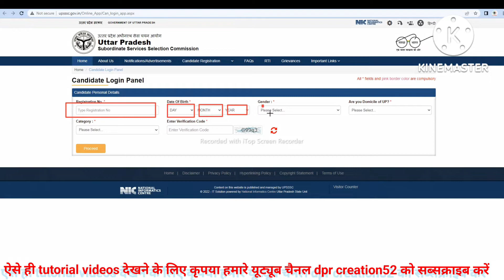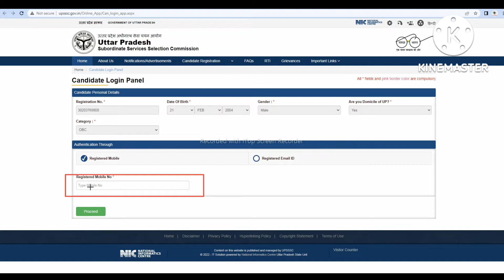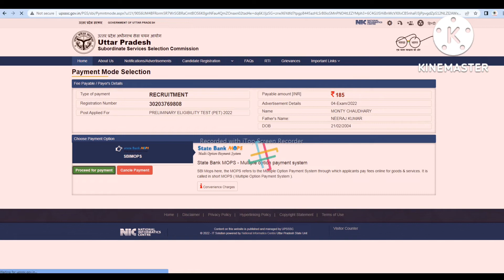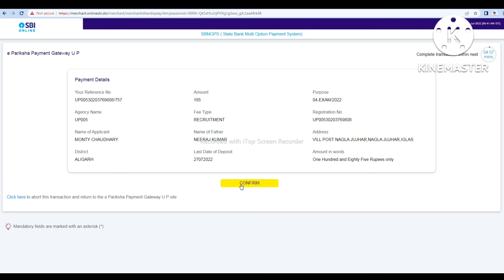How To Pay UPSSSC PET form fees by PHONEPAY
How to Pay UPSSSC PET form fees
How to Pay by PHONEPAY, GOOGLE PAY& PAYTM

UPSSSC Online form fees full process
 घर बैठे अपना PET का फॉर्म कैसे भरें

फोन पे, गूगल पे, पेटीएम द्वारा फीस कैसे  कटे

PET Exam Date 2022 in Hindi

What is UPSSSC pet eligibility?

What is the process of UPSSSC pet?